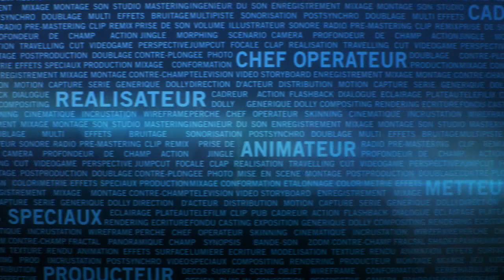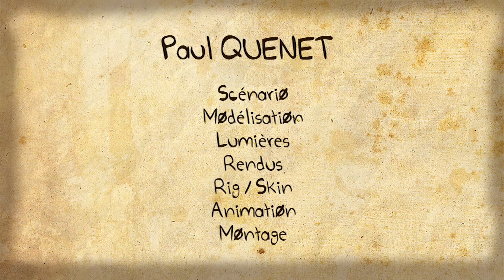SKUPID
Production de deuxième année ESRA Bretagne réalisée en équipe.